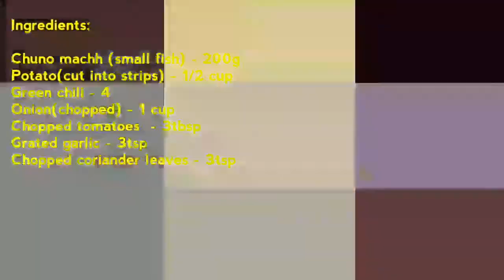Chuno Machher Chochchori alu bori die. Small fish with potato & lentil chips. Bengali fish recipe.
This is an ideal Bengali small fish curry made with potatoes and lentil chips and goes very well with a steaming plate of rice.